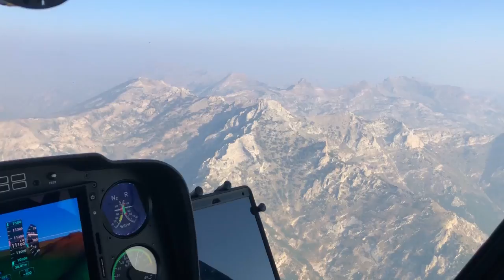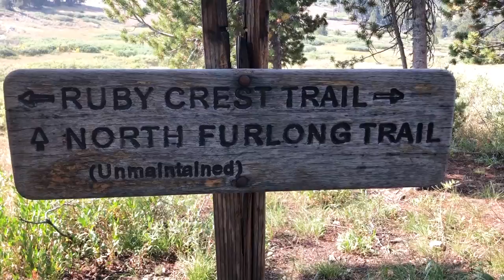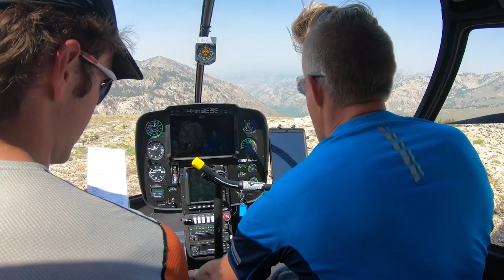Ruby Crest Trail: Sampling Nevada's Goods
Matt, Pax and I travel to Nevada's Ruby Crest Trail on Matt's whirlybird to check out a small section of its 35 miles. I can only imagine what the views would have been like if the mountain range hadn't been choking in smoke. Still, it was a beautiful place to test out my stomach after last weeks Puke-a-thon in the Salt River Range.